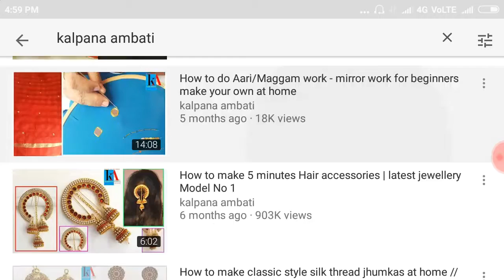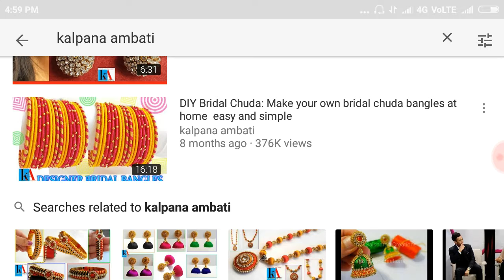how to make silk thread bangles and earrings - part 2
Thanks to uppunuti home and Kalpana ambati channels.